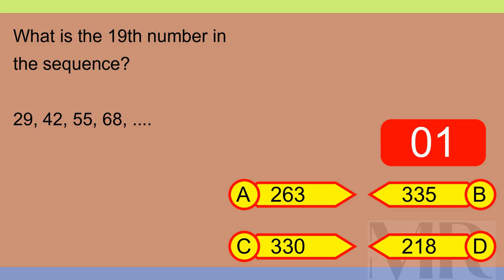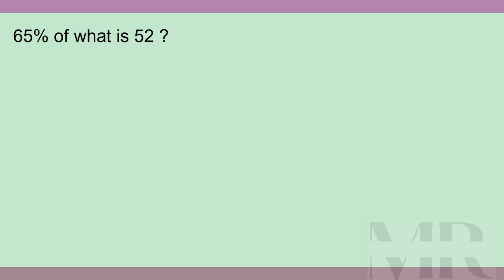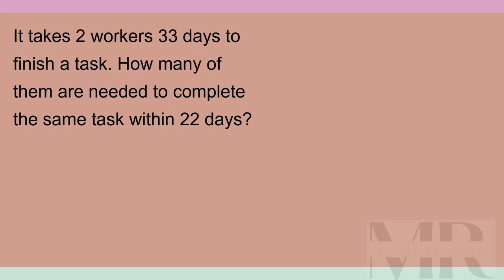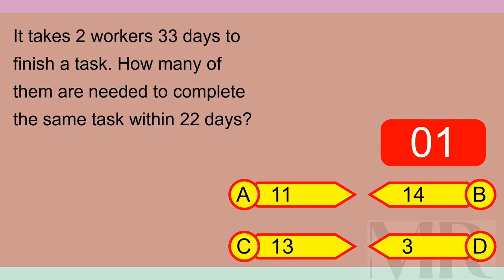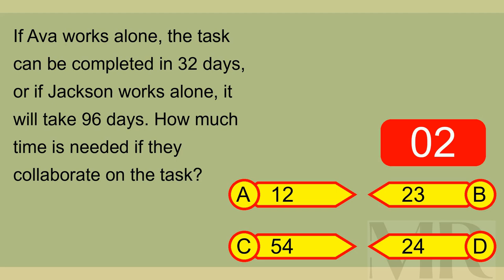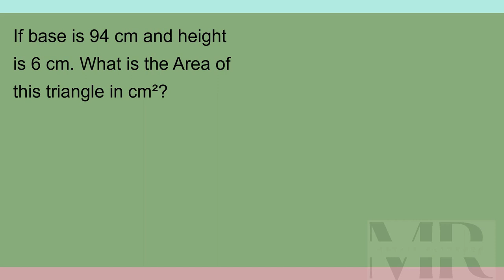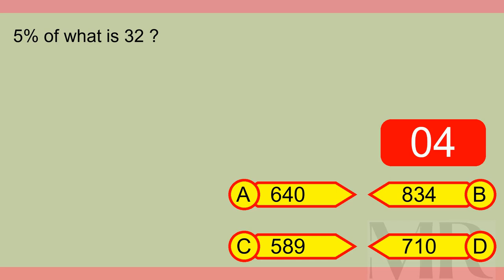Brain Teaser 10 25 Nov 2023